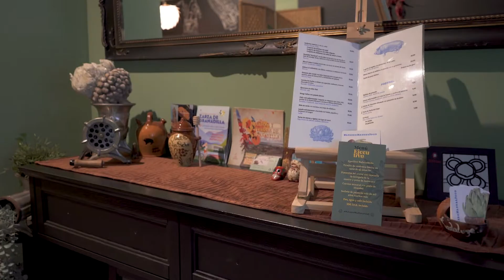Nominado «Mejor Concepto Hostelería»: Txuqun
Una propuesta original e integradora con un producto de temporada que lo convierte en gran cocina de autor. Comer aquí se convierte en una experiencia gastronómica maravillosa. El menú degustación te ofrece una sorpresa tras otra, a cuál más rica.

Los chefs Javier Sancet y Andrés Lucía te ofrecen las mejores viandas de la huerta navarra y de la dehesa extremeña. Una carta que huele y sabe a sus raíces, de donde escogen los productos de mayor calidad y que están siempre presentes en su cocina.